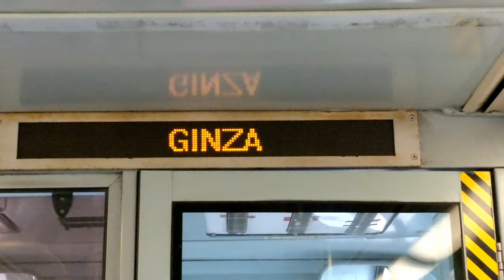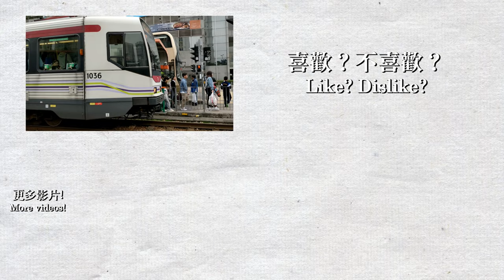【車站短攝】輕鐵銀座站 (1-4期列車) Ginza Stop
錄製日期為3月15日。
銀座站？這是日本的銀座嗎？本站的名稱原本對應了旁邊的「嘉湖銀座」商場，兩期商場曾經分別名為「有樂町」及「日比谷」，但商場已在2013年10月改名並統稱為「置富嘉湖」，並在2019年10月再度改名為「+WOO 嘉湖」。與頌富站相似，「銀座站」已經沒有代表區內任何地標。